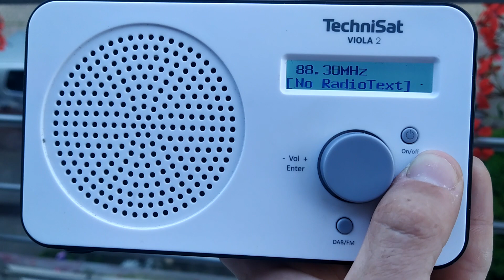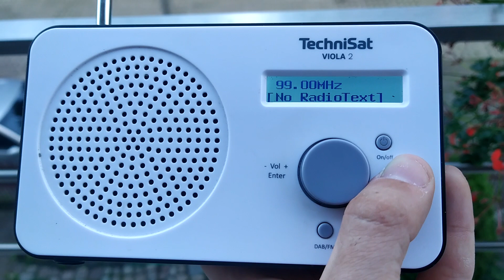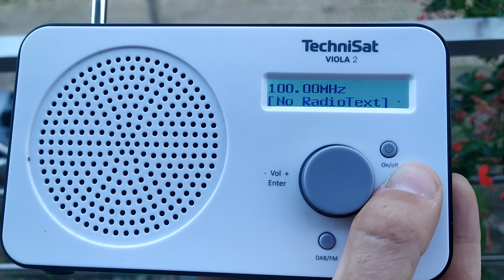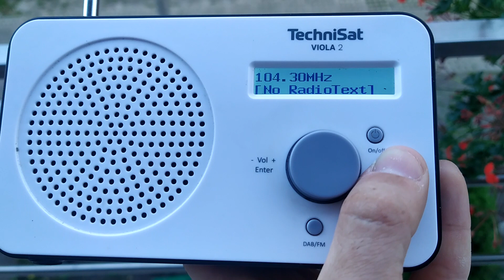Bandscan FM 87.5 - 108.0 MHz. Reception in Gdańsk (normal reception)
✓ Miejsce odbioru/reception place: Gdańsk os. Jelitkowo
✓ Technisat Viola 2 + antena teleskopowa/antenna teleskopic

Oto lista tych stacji radiowych/Here is a list of these radio stations:

° 87.8 Radio Pogoda 87,8 FM ERP 0,2 kW H (Komin EC Gdańsk II) - 6 km
° 88.4 RMF Classic ERP 0,4 kW V (Budynek Olivia Star) - 3 km
° 88.6 nic nie słychać dźwięku
° 88.9 Radio Maryja ERP 2 kW H (Komin EC Gdańsk II) - 6 km
° 89.2 TOK FM Elbląg ERP 1 kW H (Budynek III LO) - 62 km
° 89.5 Dwójka ERP 1 kW H (Komin EC Gdańsk II) - 6 km
° 90.0 SuperNova ERP 0,5 kW V (Komin EC Gdańsk II) - 6 km
° 90.4 Radio Malbork ERP 0,4 kW V (Malbork - Wieża Ciśnień) - 52 km
° 90.7 Eska Gdynia ERP 2 kW H (Komin EC) - 16 km
° 91.2 RMF Classic Elbląg ERP 0,21 kW V (ul. Królewiecka) - 61 km
° 92.0 Antyradio Gdańsk ERP 1 kW H (Komin EC Gdańsk II) - 6 km
° 92.3 Radio Kaszëbë ERP 2 kW H (RTCN Chwaszczyno) - 11 km
° 92.6 RMF FM Elbląg ERP 0,15 kW H (ul. Królewiecka) - 61 km
° 93.4 PR24 Gdańsk ERP 0,1 kW H (Komin EC Gdańsk II) - 6 km
° 93.9 Muzo FM Gdańsk ERP 0,4 kW V (Komin EC Gdańsk II) - 6 km
° 94.6 Eska Trójmiasto ERP 1 kW H (Komin EC Gdańsk II) - 6 km
° 94.8 Jedynka ERP 10 kW H (Iława °Kisielice°) - 99 km
° 95.2 TOK FM Gdynia ERP 1 kW H (Budynek MIR) - 11 km
° 95.7 Jedynka ERP 120 kW H (RTCN Chwaszczyno) - 11 km
° 96.4 RMF Maxx Gdańsk ERP 1 kW V (Budynek Olivia Star) - 3 km
° 96.9 Radio Maryja ERP 7,6 kW H (Iława °Kisielice°) - 99 km
° 97.2 Dwójka Gdynia ERP 2 kW H (Komin EC) - 16 km
° 97.8 TOK FM Gdańsk ERP 0,5 kW V (Komin EC Gdańsk II) - 6 km
° 98.4 RMF FM ERP 120 kW H (RTCN Chwaszczyno) - 11 km
° 98.7 Zet ERP 10 kW H (Iława °Kisielice°) - 99 km
° 98.9 Radio Kaszëbë ERP 2 kW H (Reda °Rekowo°) - 29 km
° 99.2 Złote Przeboje Gdynia ERP 0,5 kW V (Budynek MIR) - 11 km
° 99.4 PR24 Tczew ERP 0,3 kW V (Komin GPEC Tczew) - 39 km
° 99.9 Trójka ERP 120 kW H (RTCN Chwaszczyno) - 11 km
° 100.6 PR24 Gdynia ERP 0,5 kW H (Komin EC) - 16 km
° 101.1 Antyradio Gdynia ERP 0,79 kW H (Oksywie) - 14 km
° 101.7 Radio Plus Gdańsk ERP 120 kW H (RTCN Chwaszczyno) - 11 km
° 102.3 Radio Maryja ERP 0,2 kW V (Gdynia °Budynek za Falochronem°) - 10 km
° 102.7 Dwójka ERP 10 kW H (Iława °Kisielice°) - 99 km
° 103.0 Złote Przeboje Trefl Gdańsk ERP 2 kW V (Komin EC Gdańsk II) - 6 km
° 103.4 Radio Olsztyn ERP 0,5 kW V (Elbląg °Jagodnik°) - 63 km
° 103.7 Radio Gdańsk ERP 120 kW H (RTCN Chwaszczyno) - 11 km
° 104.2 Radio Maryja ERP 10 kW H (Elbląg °Jagodnik°) - 63 km
° 104.4 VOX FM Gdańsk ERP 1 kW H (Komin EC Gdańsk II) - 6 km
° 104.8 PR24 ERP 5 kW H (Iława °Kisielice°) - 99 km
° 105.0 Zet ERP 120 kW H (RTCN Chwaszczyno) - 11 km
° 105.6 VOX FM Gdynia ERP 1 kW H (Komin EC) - 16 km
° 106.1 Radio Kaszëbë Hel ERP 1 kW V (Port Rybacki °Marina°) - 24 km
° 106.7 RMF Maxx Trójmiasto ERP 3 kW V (Oksywie) - 14 km
° 107.1 RMF Classic ERP 1 kW V (Oksywie) - 14 km
° 107.4 RMF FM ERP 10 kW H (Iława °Kisielice°) - 99 km
° 107.8 Chilli Zet Hel 0,5 kW V (Port Rybacki °Marina°) - 24 km